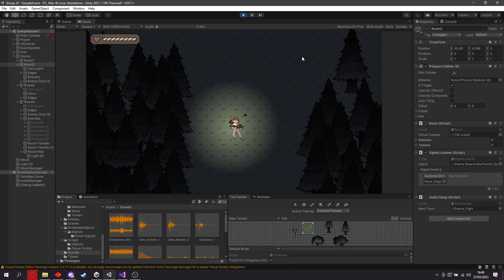Audio Fade Example